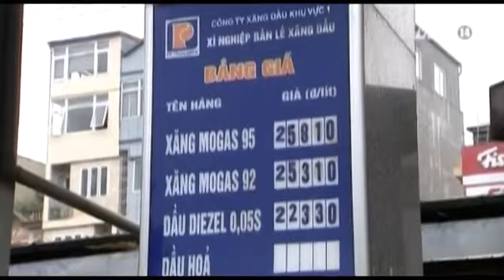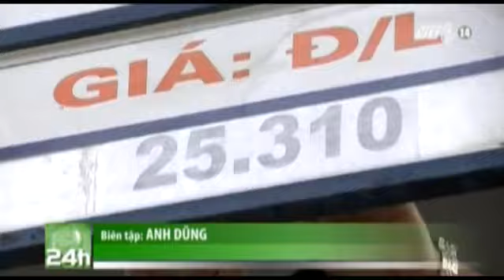VTC14_Xăng dầu có thể sẽ có nhiều giá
(Truyền hình VTC14) - Xăng dầu có thể sẽ có nhiều giá:
Hiệp hội Xăng dầu Việt Nam nhận định giá xăng dầu có thể sẽ có nhiều mức giá khác nhau tạo nên thị trường cạnh tranh - nếu được điều hành một cách nghiêm túc theo Nghị định 83 đã được ban hành.